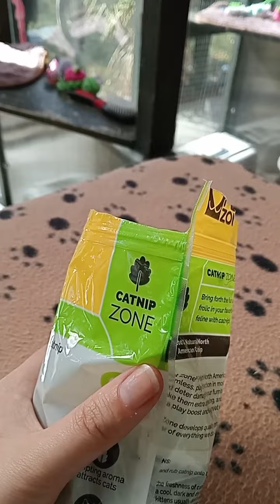Cat meows compilation #55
"Cat Chatter: A Symphony of Feline Vocalizations" Immerse yourself in the captivating world of feline communication with this charming compilation of cat meows. From soft and gentle purrs to assertive hisses, this collection showcases the wide range of vocalizations cats use to express themselves and interact with their environment. Whether you're a devoted cat lover or simply appreciate the unique sounds these animals make, this video is sure to entertain and educate.